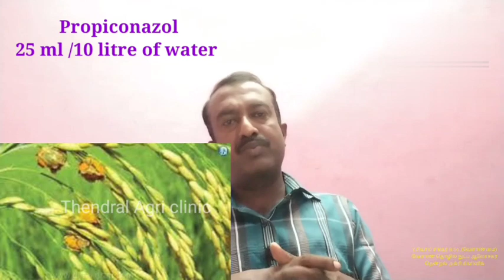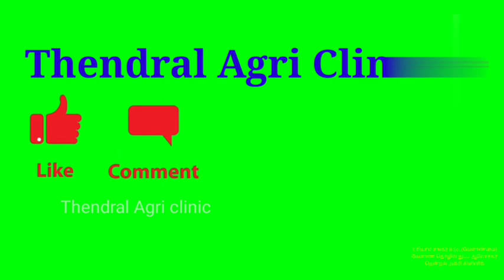Propiconazole vs hexaconazol மருந்துகள் என்ன வித்தியாசம் எந்த பயிருக்கு,எந்த நோயைக் கட்டுப்படுத்தும்